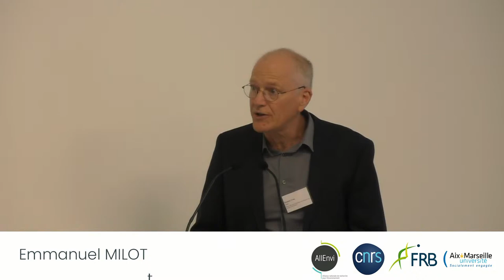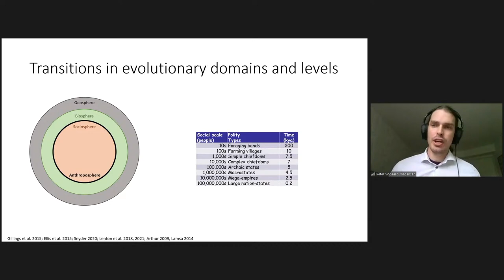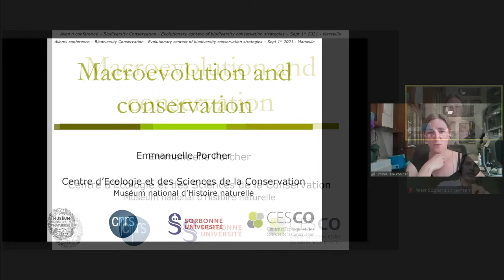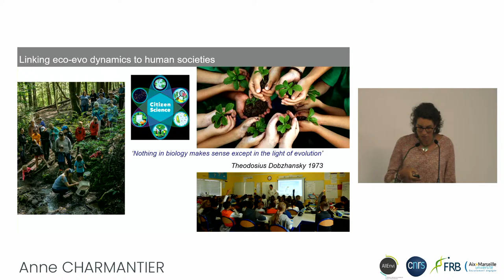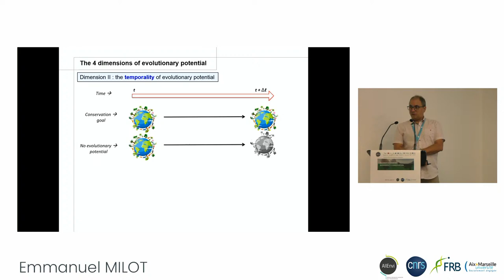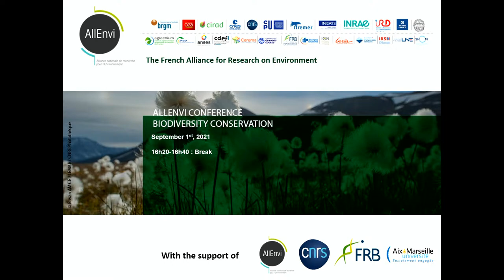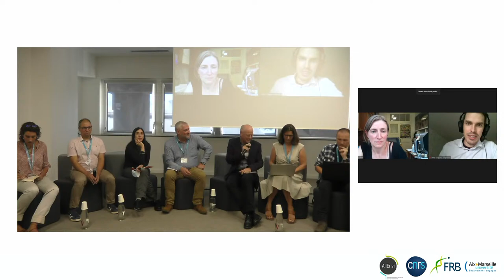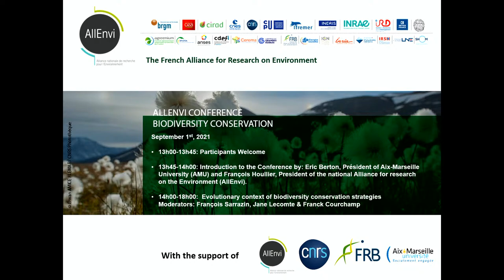LIVE | Pre-IUCN AllEnvi Conference - Biodiversity conservation | September 1, 2021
The International Union for the Conservation of Nature (IUCN) is organizing the World Conservation Congress. The congress, initially scheduled for June 2020, is now scheduled for September 3-11, 2021 in Marseille.

Prior to this event, the members of the AllEnvi alliance (National Research Alliance for the Environment), are organizing a conference from September 1 to 3, 2021, in Marseille. The event will be organized as an hybrid conference with a mixture of face-to-face, virtual and streaming.

PROGRAM DAY 1 - SEPTEMBER 1, 2021

- 13h00-13h45: Participants Welcome
- 13h45-14h00: Introduction to the Conference by François Houllier, Pdt of AllEnvi

- 14h00-18h00:  Evolutionary context of biodiversity conservation strategies
Moderators: François Sarrazin, Jane Lecomte & Franck Courchamp

The evolution of species and their interactions should be better integrated into conservation goals and actions. How can social ecosystems restore and respect the evolutionary potential of their constituent organisms, human and non-human? How can micro and macroevolution inform ethical issues and conservation practices in their many dimensions: conservation and restoration of states or processes, species translocation, typing points and evolution, loss of niches, invasive species, free evolution, evolutionary consequences of ecosystem service approaches etc.

 - Introduction to the session: Jane Lecomte (ESE, Orsay), François Sarrazin (CESCO & FRB, Paris) and Franck Courchamp (ESE, Orsay)

- Key note speaker: Peter Sogaard Jorgensen (Global Economic Dynamics and the Biopshere, Royal Swedish Academy of Sciences, Stockholm) : Taking evolution into account for the governance of socio-ecosystems.

- Emmanuelle Porcher (CESCO, Paris) : Macroevolution and Conservation.
- Anne Charmantier (CEFE, Montpellier) : Darwinian evolution of urban biodiversity.
- Tatiana Giraud (ESE, Orsay) : Evolution and importance of biodiversity in domesticated organisms.
- Emmanuel Milot (Univ. Trois Rivière, Montréal): Evolutionary potential or evolutionary no future ?

- Round Table animated by Yves Sciama (Science journalist) with the participation of Jane Leconte, Franck Courchamp, Francois Sarrazin